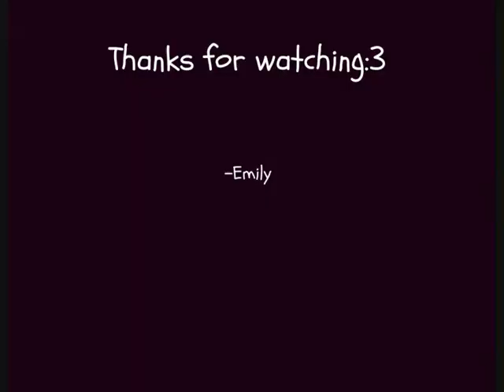The A Team - Emily Holmes (Cover)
My first cover on this new channel.
Please be nice:3

-Emily